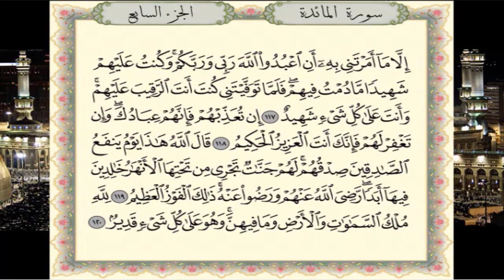سورة المائدة برواية حفص عن عاصم - القارئ نبيل حتيم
تلاوة سورة المائدة برواية حفص عن عاصم - القارئ المغربي نبيل حتيم